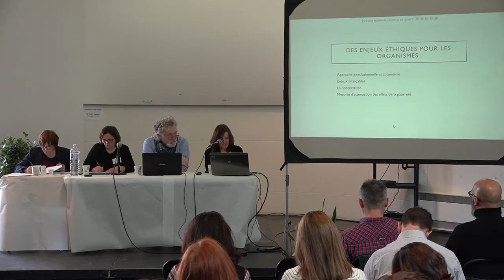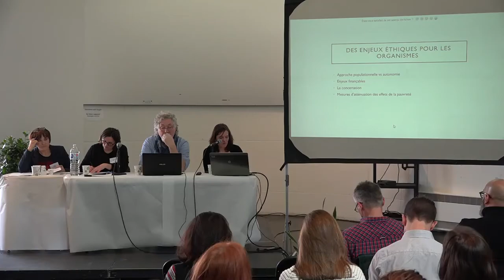N. Harvey – Enjeux éthiques reliés au financement des groupes communautaires famille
Nancy Harvey – Enjeux éthiques reliés au financement des groupes communautaires famille

Symposium international Éthique et travail social : nouvelles voies pour la pensée et pour l'action (Université du Québec à Montréal, 5 mars 2019)

Le ministère de la Famille finance « à la mission » les groupes communautaires famille (OCF) pour les activités offertes aux familles, mais aussi pour le travail collectif visant l’amélioration de leurs conditions de vie. À l’instar des groupes communautaires des autres secteurs, les OCF ont un financement nettement insuffisant en regard des besoins et du travail réel fait sur le terrain. Cela les oblige à se tourner vers d’autres sources de financement, notamment les fondations privées qui se sont multipliées dans les dernières décennies. Or, ce financement dit « par projet » pose plusieurs enjeux pour les groupes communautaires et les familles qu’ils représentent. Cette présentation mettra en lumière les enjeux éthiques entourant ce financement : travail concentré sur les enjeux « finançables », action ciblée sur des clientèles spécifiques, intervention individuelle plus que collective, etc. Les actions portées par le Regroupement des organismes communautaires famille (ROCFM), en réponse à ces enjeux, seront également présentées.

Nancy Harvey est coordonnatrice pour le Regroupement des organismes communautaires famille de Montréal, qui a pour mission de regrouper, soutenir et représenter les OCF de Montréal. Le ROCFM travaille dans le respect des distinctions de ses membres et de leur approche globale du soutien à la famille. Il mène des actions concertées afin de mieux faire face aux enjeux auxquels les familles sont confrontées.